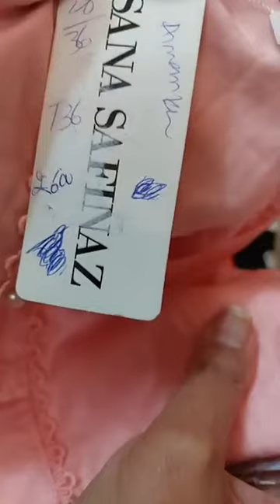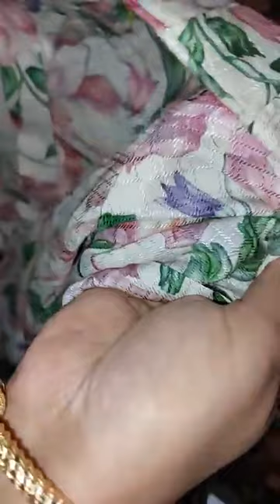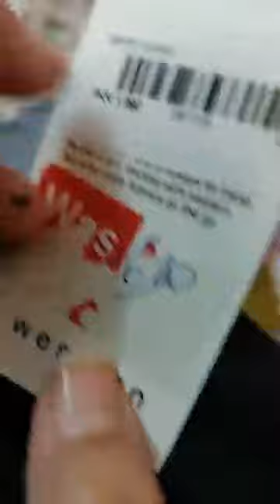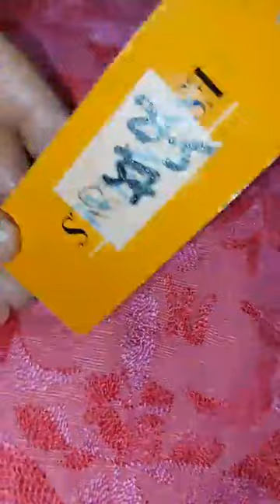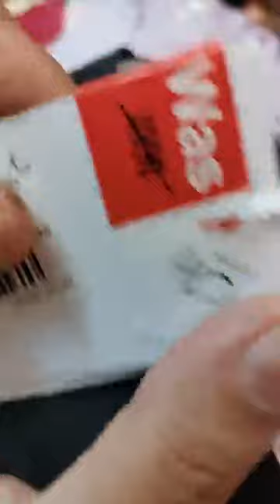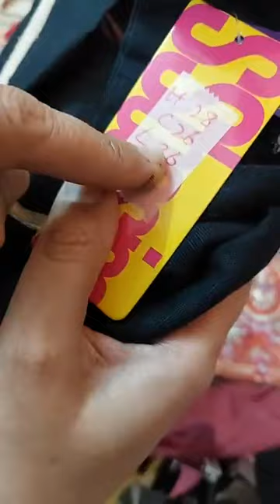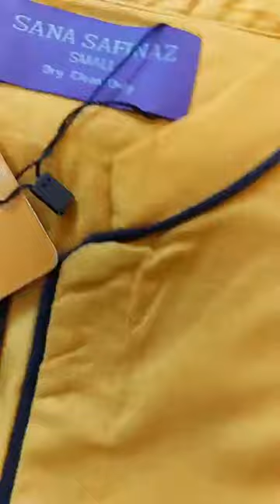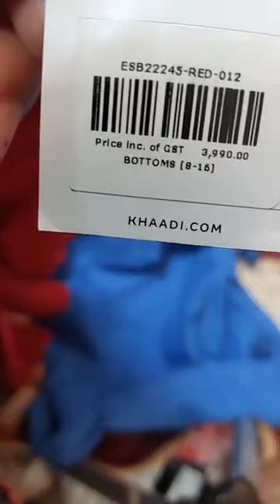0312 5111654 wats app for orders sanasafinaz up to 65%off readymade winter 2 piece suits shirts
brands hub by jawaria rizwan